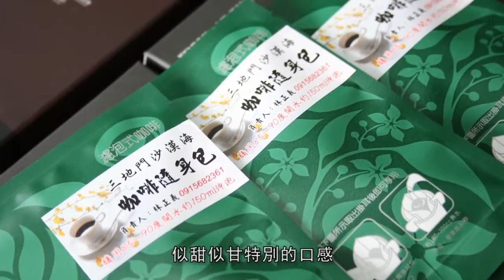【青山】沙漠海咖啡園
走進三地門的山林，滿山遍野的咖啡樹，通紅的飽滿果實，全是咖啡婆婆 謝純純 辛苦栽種的結晶。「沙漠海咖啡」是前青山國小 林季福校長 為婆婆的咖啡所取的名字。
沙漠海咖啡，在烘焙前，要將曬乾的咖啡豆二次脫殼，因人力資源不足，像搗小米般，採用「臼磨」，創造出驚豔的風味，咖啡達人們都看呆了！
堅持全程手工製作，讓咖啡別於一般，喝起來有一股得天獨厚的香氣。透過青山DOC的協助，才得以使更多人知道咖啡婆婆所種的咖啡。
用木臼搗咖啡你看過嗎？讓我們來看看咖啡婆婆是怎麼做的吧！